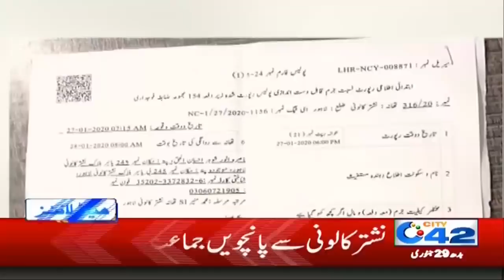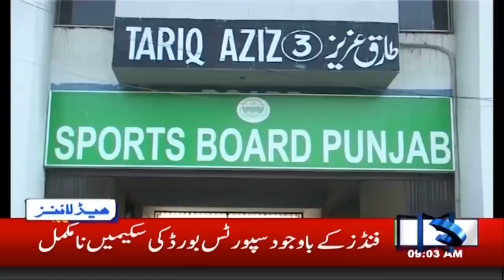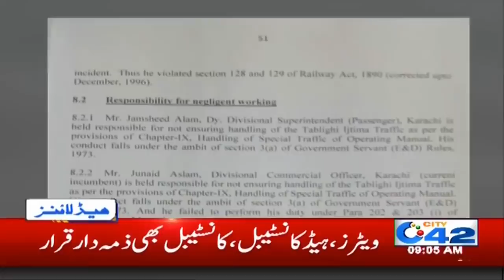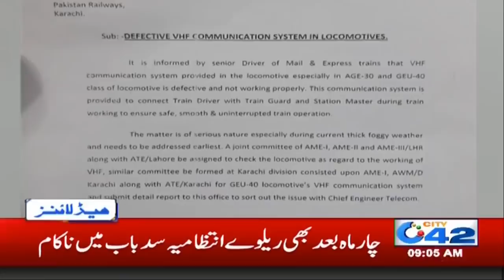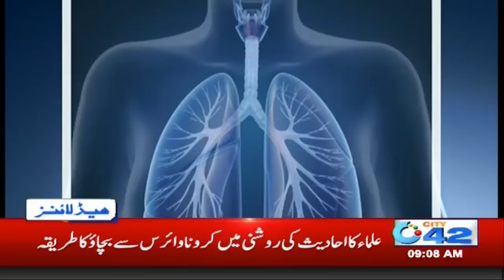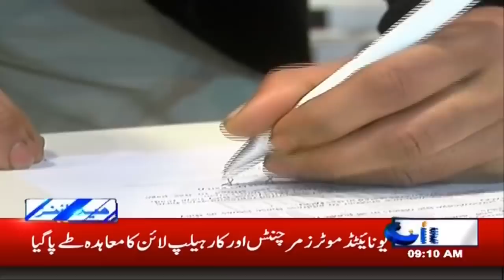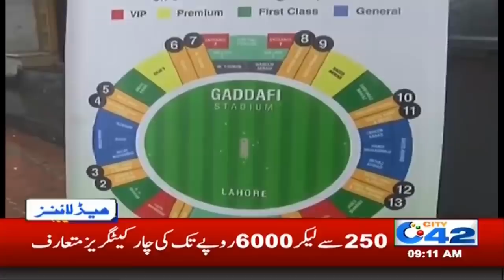9am News Headlines | 29 Jan 2020 | City 42